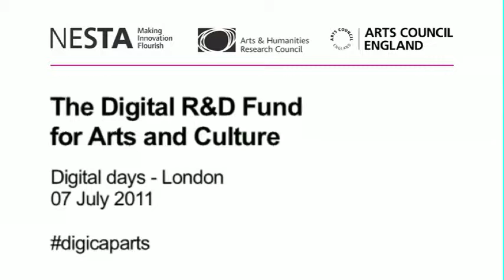Q&A with panel - Digital R&D Fund: Digital Day (London)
Q and A with the panel
Anthony Lilley, Chief Creative Officer & CEO, Magic Lantern (Chair)
Andrew Nairne, Executive Director Arts, Arts Council England
Jon Kingsbury, Director Creative Economy Programme, NESTA
Anthony Lilley, Chief Creative Officer & CEO, Magic Lantern

On 7 June 2011 Arts Council England, the Arts and Humanities Research Council (AHRC) and the National Endowment for Science, Technology and the Arts (NESTA) announced a new £500,000 Digital R&D Fund for Arts and Culture, for projects that harness digital technologies to connect with wider audiences and explore new ways of working.

Project proposals will focus on six key ares: six areas: user-generated content and social media; distribution; mobile, location and games; data; resources; and education and learning.

The Digital days aim to:
- encourage new partnerships and collaborations between arts and cultural organisations and technology companies
- inform participant about opportunities of using digital technologies
- provide information on the Digital R&D Fund for Arts and Culture